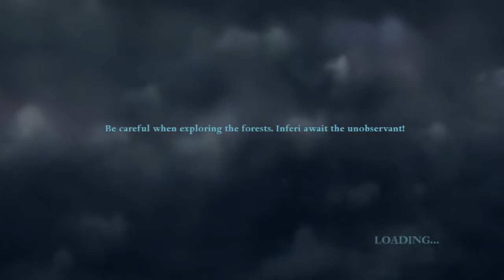Let's Play Harry Potter and the Deathly Hallows #5 - Boss Fight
Master stealth also